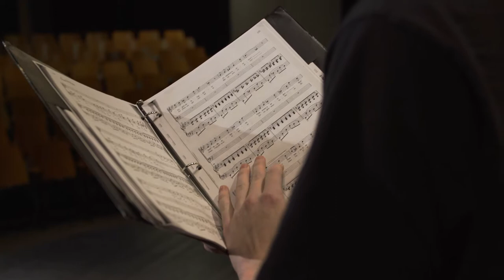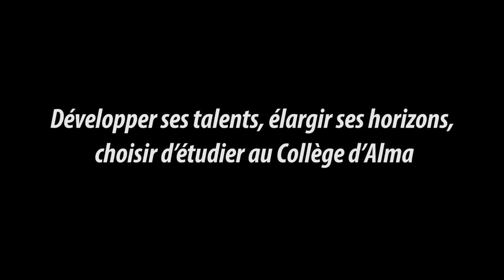Techniques professionnelles de musique et de chanson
La dernière journée des finissantes et finissants en Techniques professionnelles de musique et de chanson. Vivez l'expérience du Collège d'Alma, créateur d'avenirs!